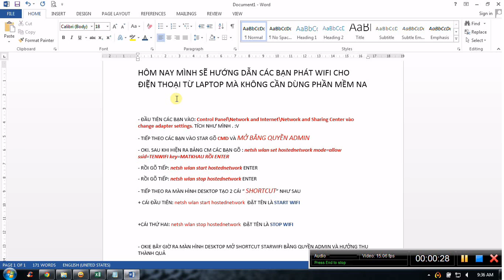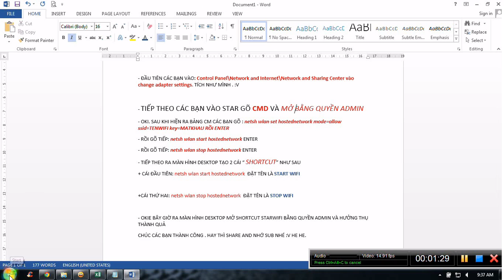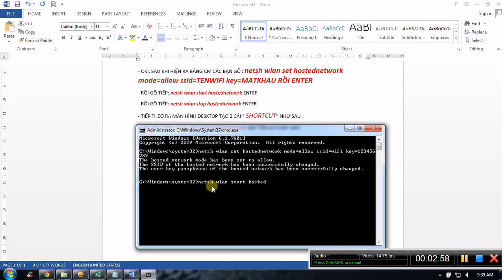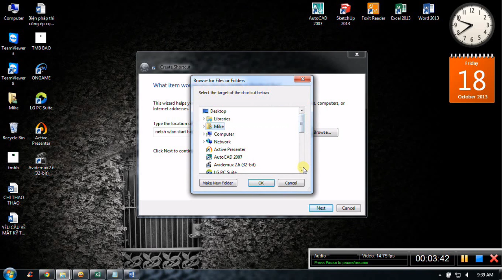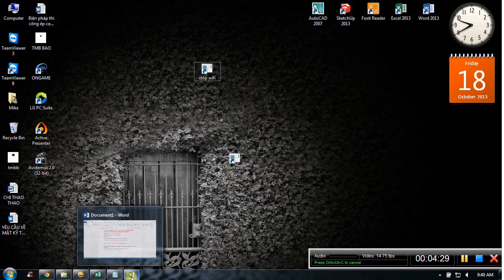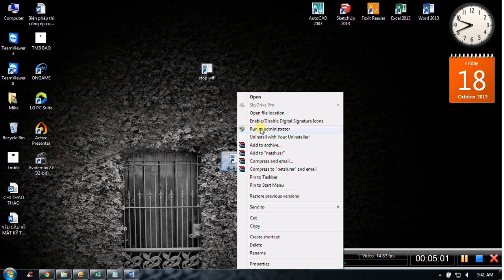Clip hướng dẫn phát wifi từ laptop cho điện thoại smartphone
- ĐẦU TIÊN CÁC BẠN VÀO: Control Panel\Network and Internet\Network and Sharing Center vào change adapter settings. TÍCH NHƯ MÌNH . :V

- TIẾP THEO CÁC BẠN VÀO STAR GÕ CMD VÀ MỞ BẰNG QUYỀN ADMIN
- OKI. SAU KHI HIỆN RA BẢNG CM CÁC BẠN GÕ : netsh wlan set hostednetwork mode=allow ssid=TENWIFI key=MATKHAU RỒI ENTER
- RỒI GÕ TIẾP: netsh wlan start hostednetwork ENTER
- RỒI GÕ TIẾP: netsh wlan stop hostednetwork ENTER
Rồi tắt cmd đi :v
- TIẾP THEO RA MÀN HÌNH DESKTOP TẠO 2 CÁI " SHORTCUT" NHƯ SAU
+ CÁI ĐẦU TIÊN: netsh wlan start hostednetwork  ÐẶT TÊN LÀ START WIFI

+CÁI THỨ HAI: netsh wlan stop hostednetwork  ÐẶT TÊN LÀ STOP WIFI

- OKIE BÂY GIỜ RA MÀN HÌNH DESKTOP MỞ SHORTCUT STARWIFI BẰNG QUYỀN ADMIN VÀ HƯỞNG THỤ THÀNH QUẢ

Nhớ là phải mở bằng quyền admin bằng cách ấn chuột phải chọn...

Okie bây giờ ta có thể hưởng thụ và lướt web thoải mái ... he he .
CHÚC CÁC BẠN THÀNH CÔNG . HAY THÌ SHARE AND NHỚ SUB NHÉ :V HE HE.